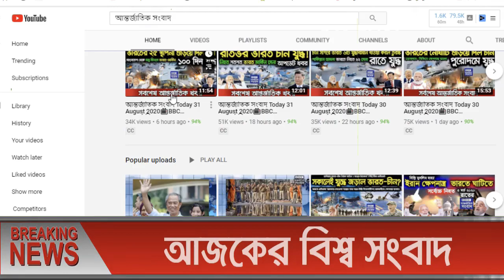আন্তর্জাতিক সংবাদ Today 20 May, Khobor📺BBC আন্তর্জাতিক খবর antorjatik sambad বিশ্ব সংবাদ bangla news